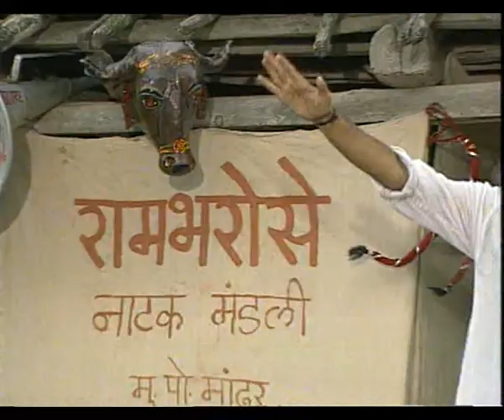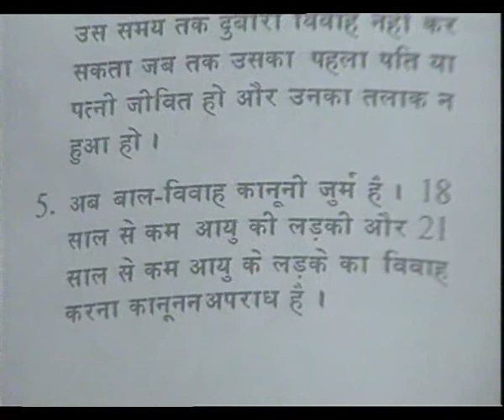BHAINS BARABAR EP 10